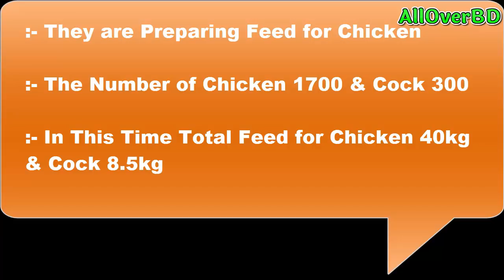See How Funny The Broiler Parent Stock Chicken Are Feeding | Broiler Parent Stock Breeder Farm.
See How Funny The Broiler Parent Stock Chicken Are Feeding | Broiler Parent Stock Breeder Farm/Hatchery.
When Giving Feed to My Broiler Parent Stock Birds See What They are Doing.
What happens when giving feed to broiler parent stock.
This is my second lot broiler parent stock & the age of this birds are 75 days old up to videography.
My broiler parent stock are ready to feeding. Now see what are they doing.
This is very interesting moment when they are feeding.

To see more related video please follow this bellow link.

My Broiler Parent Stock  are Ready to Feeding | Breeder Farming | Now See What are They Doing.